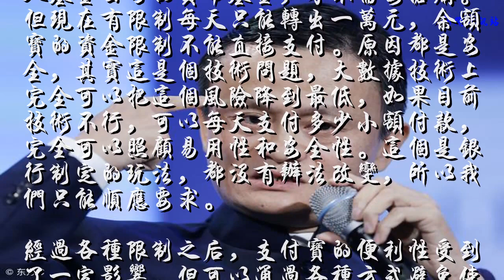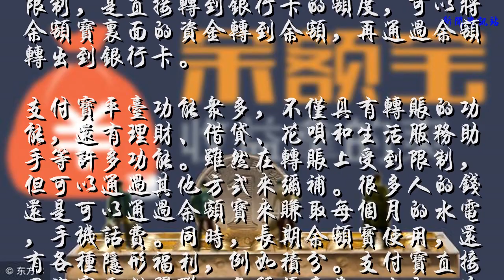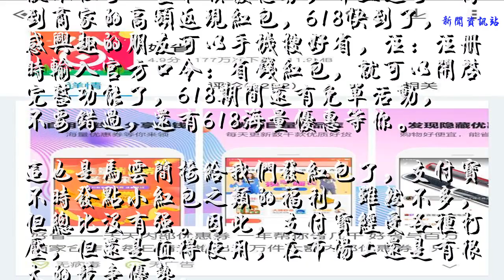支付宝每天限额1万，7月1号不能直接支付，是否还值得使用？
余额宝是支付宝的一个支付工具，从成立以来，由于各种优惠与便捷深受用户喜爱，使用的人群越来越多，以至后来马云发话：银行不改变，我们来改变银行。现在随着各种金融政策的出台，马云也扛不住压力，改口做金融技术服务公司。
    支付宝，今年以来为了配合监督，马云也是在不断的更改对支付宝的要求。开始调整余额宝的额度，每人只能将额度降低到10万元，到后来余额宝要通过每天的抢购才可以购买。以至于最近支付宝采用接入基金公司的货币基金，才不需要抢购。但现在有限制每天只能转出一万元，余额宝的资金限制不能直接支付。原因都是安全，其实这是个技术问题，大数据技术上完全可以把这个风险降到最低，如果目前技术不行，可以每天支付多少小额付款，完全可以照顾易用性和安全性。这个是银行制定的玩法，都没有办法改变，所以我们只能顺应要求。
    经过各种限制之后，支付宝的便利性受到了一定影响。但可以通过各种方式避免使用中的不利。余额宝降到10万，可以将多余的资金转入余利宝，或者购买余额宝里面的货币基金；每天余额宝转出一万的限制，是直接转到银行卡的额度，可以将余额宝里面的资金转到余额，再通过余额转出到银行卡。
    支付宝平台功能众多，不仅具有转账的功能，还有理财、借贷、花呗和生活服务助手等许多功能。虽然在转账上受到限制，但可以通过其他方式来弥补。很多人的钱还是可以通过余额宝来赚取每个月的水电，手机话费。同时，长期余额宝使用，还有各种隐形福利，例如积分。支付宝直接同淘宝天猫关联，各种优惠券，比如，近期马云和淘宝合作的一款可以领取海量淘宝天猫优惠券的APP——好省，这是一款不但可以查和领优惠券，并且还可以得到商家的高额返现红包，618快到了，感兴趣的朋友可以手机搜好省，注：注册时输入官方口令：省钱红包，就可以开启完整功能了，618期间还有免单活动，不要错过，还有618海量优惠等你。
    这也是马云简接给我们发红包了，支付宝不时发点小红包之类的福利，虽然不多，但总比没有强。因此，支付宝经受各种打压，但还是值得使用，在市场上还是有很大的竞争优势。